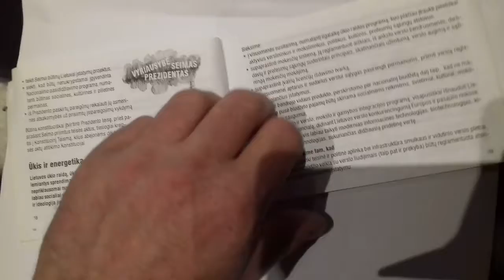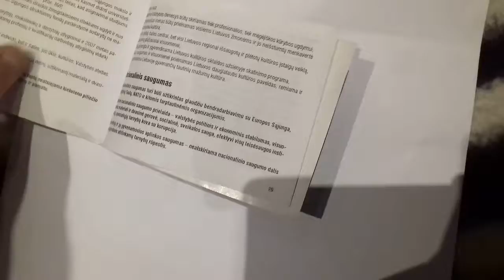Prezidento Pakso programma 2004 m.